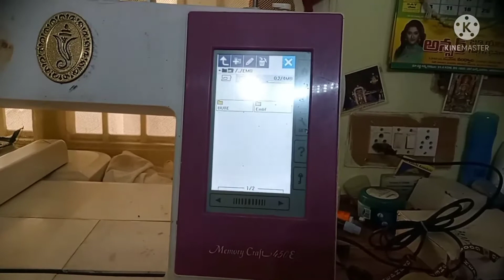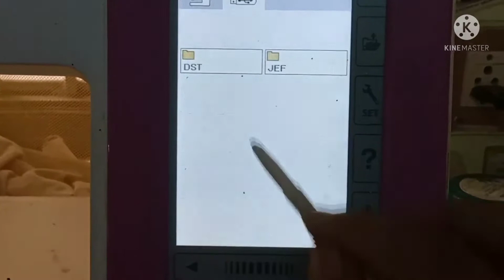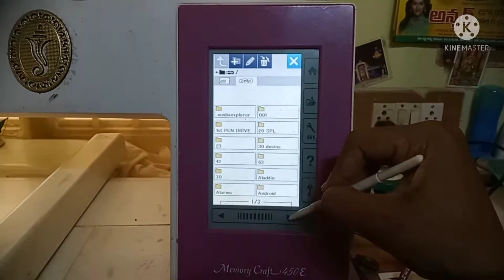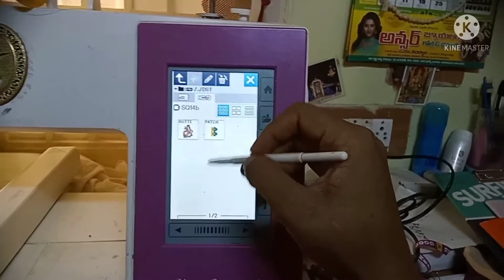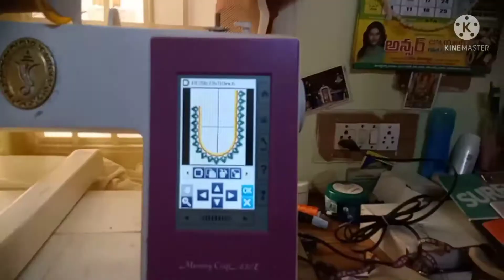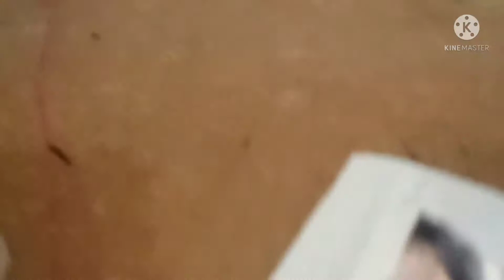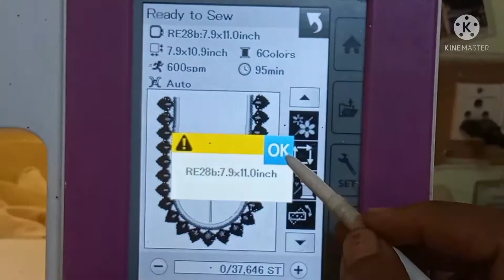450e మిషన్ లో ఫుల్ నెక్ ని వేయడం ఎలా 😃😃